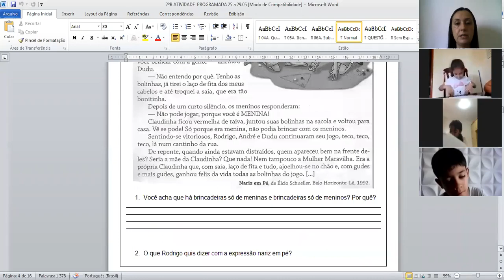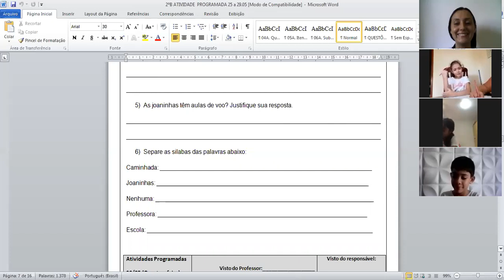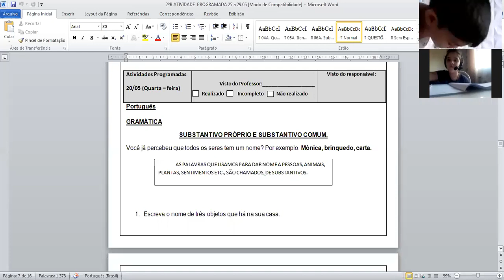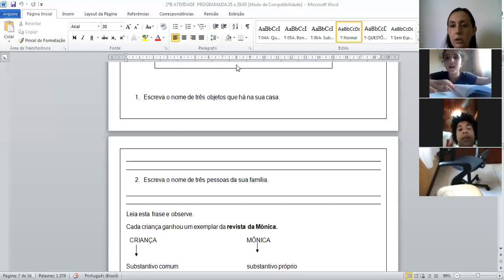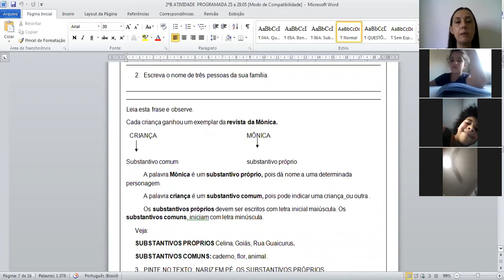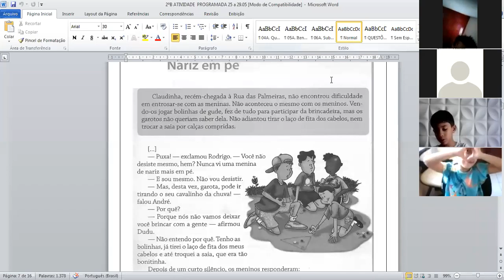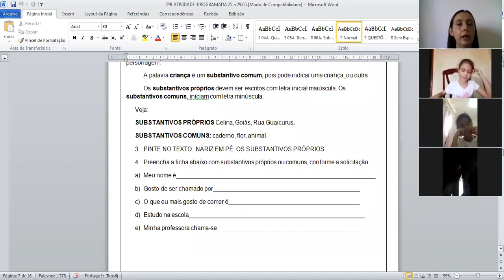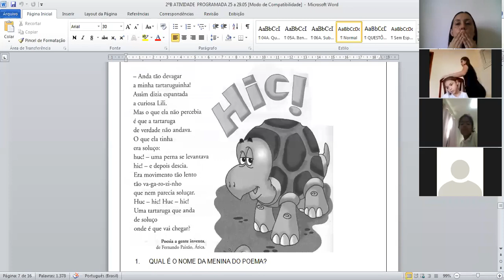2° B PORTUGUÊS 08 06